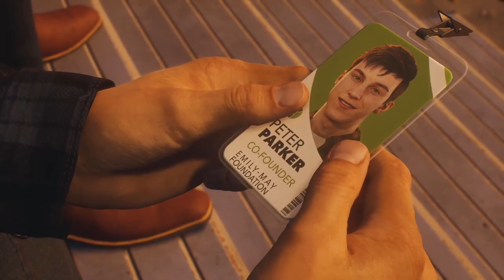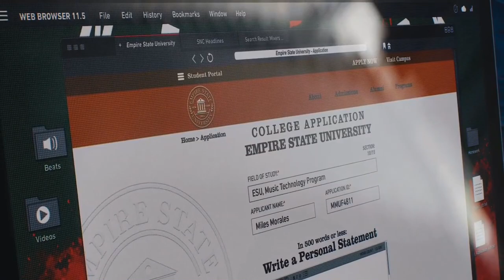LA CACERÍA | MARVEL'S SPIDER-MAN 2 #4